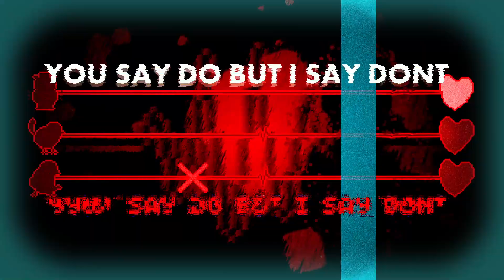RHYTHM DOCTOR CUSTOM - KATAMARI [S+] [Very Tough] (SEIZURE WARNING)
78ms Offset & 0 Visual Offset
Creator: willowpoke